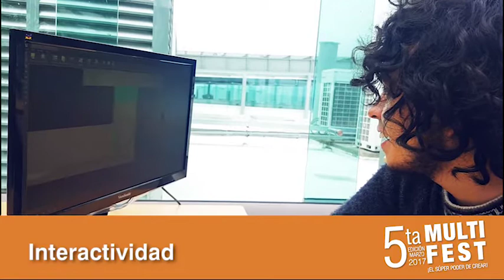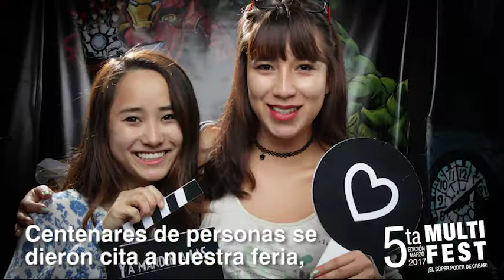Producción para Medios de Comunicación - Multifest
Cada año los estudiantes de Producción para Medios de Comunicación (antes Multimedia y Producción Audiovisual) organizan Multifest; una feria en la que se pueden ver sus trabajos en distintas áreas: animación, producción audiovisual, interactividad... Conoce más de la carrera